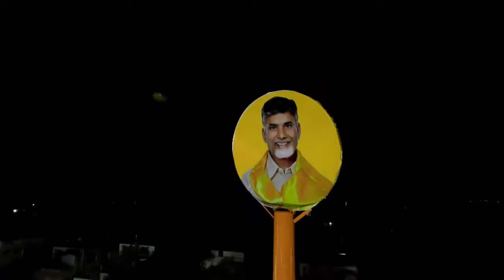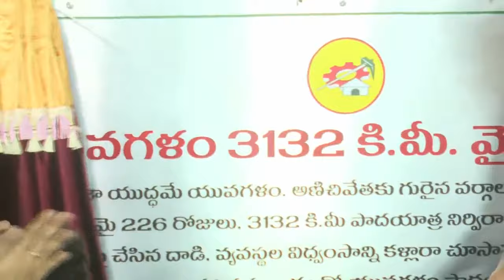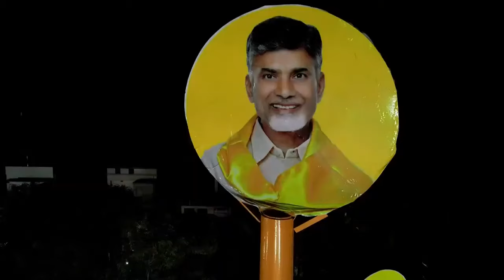Nara Lokesh Yuva Galam Padayatra Ends Today At Vizag | Chandrababu Naidu | AP News | Mango News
Nara Lokesh Yuva Galam Padayatra Ends Today At Vizag.